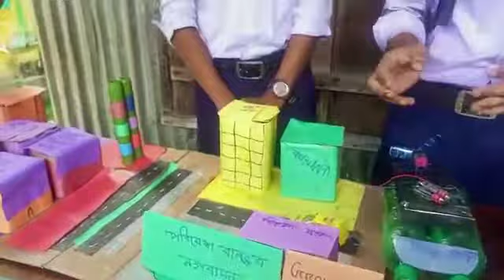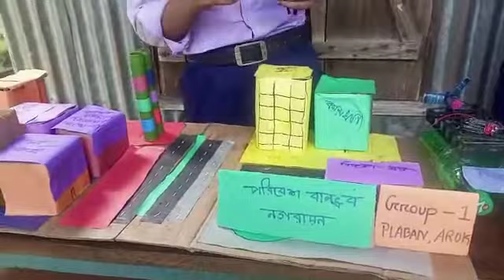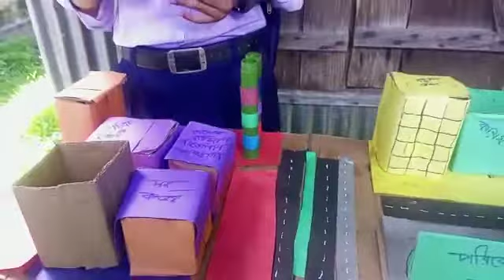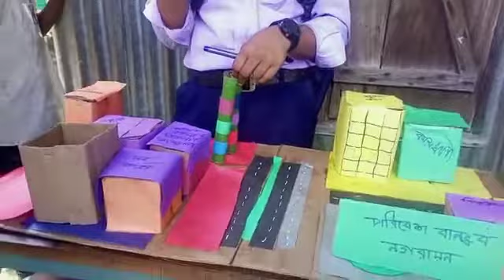project name: Bio GUS AND CITY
Group name : Sir Jogosidh Chandara bosu
Present by: Plabon dotto and arko dev.
School name: Vunobir dhasharadth High school and college